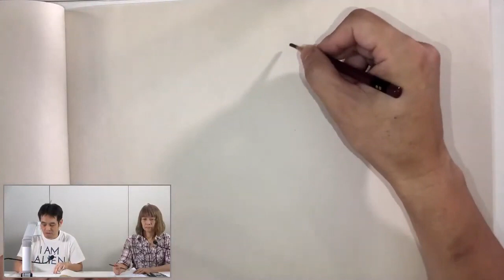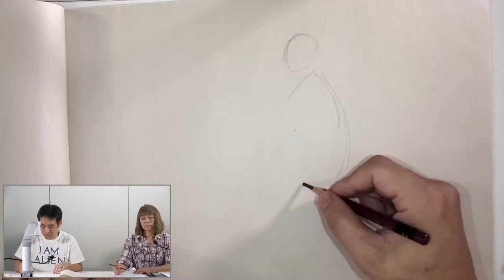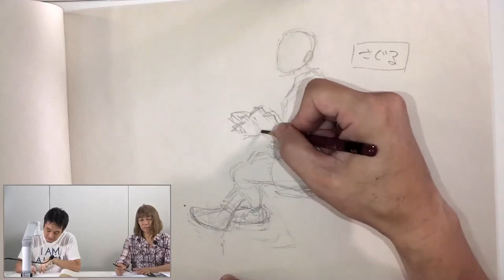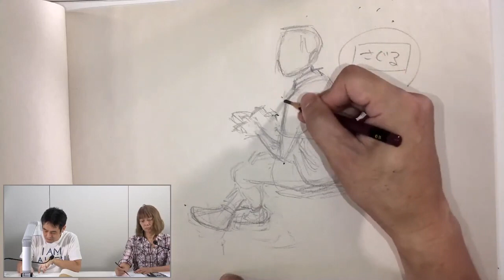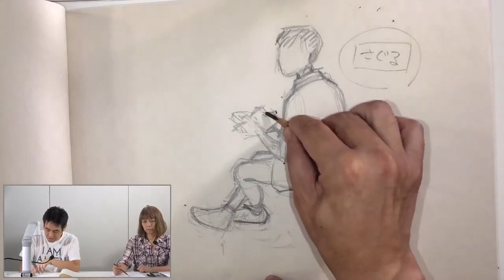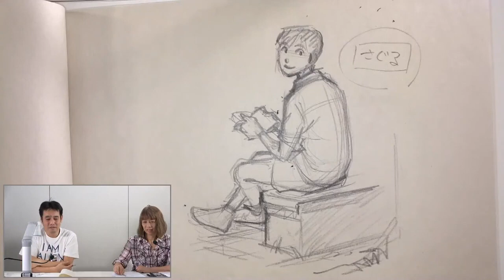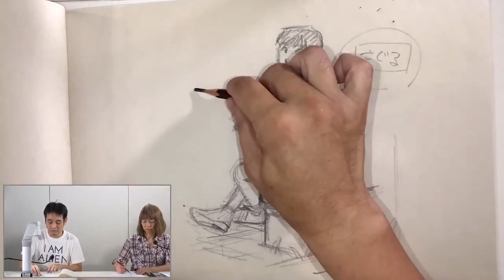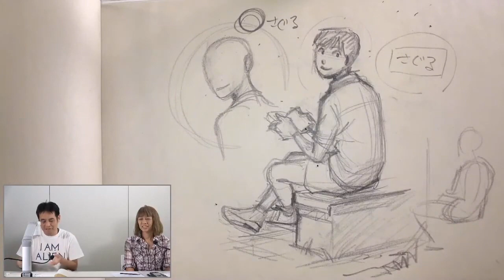ラクガキ雑談#106：頭身がおかしい絵を描きがち。どうしたらいいでしょう？（ご質問への回答です）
アニメーター の 立中順平 氏との雑談です！

講師：立中 順平…「ユーリ!!! on ICE」「メジャー」などの作品でアクション作画監督を務めるベテランアニメーター
聞き手：平谷 早苗
製作：株式会社ボーンデジタル

立中先生への質問・リクエストフォームはコチラ

↓↓↓↓↓↓URL↓↓↓↓↓↓
書籍『たてなか流クイックスケッチ』

書籍『Vision ヴィジョン ーストーリーを伝える:色、光、構図』

モデルのタイマー付き動画・静止画を毎週木曜公開！